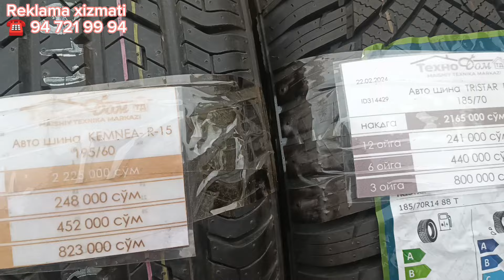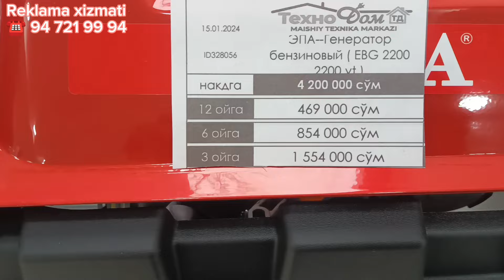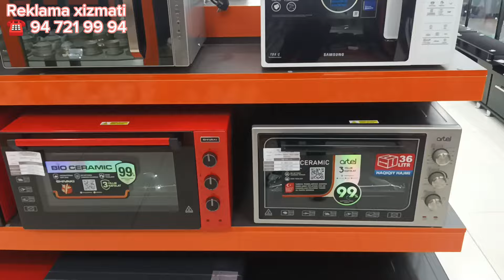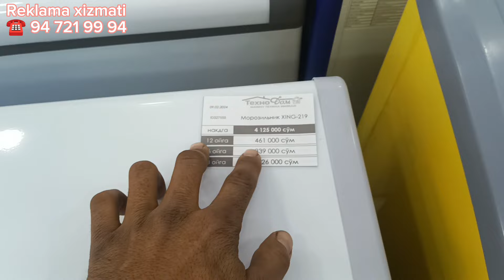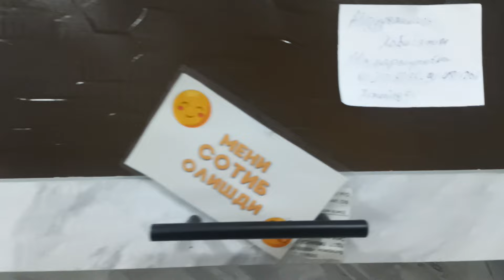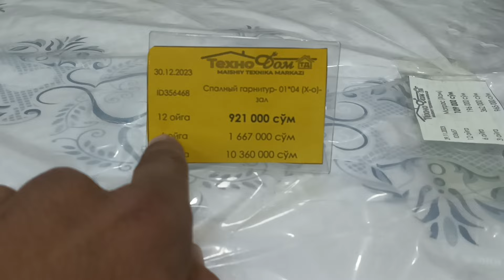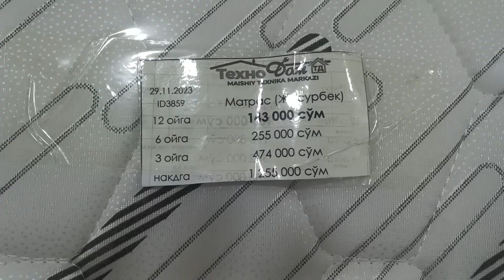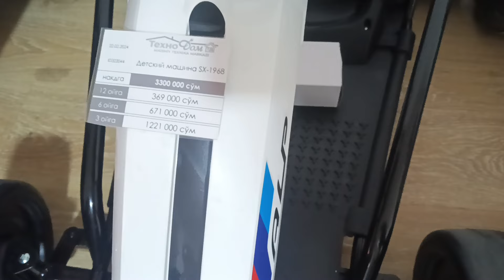Андижон вилояти Жалакудук Тумани Техно Дом маиший техника Маркази. 28.02.204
Ассалому Алейкум хурматли обуначилар лайк босиб обуна болиб койилар Хаммага Рахмат бориларга шукур